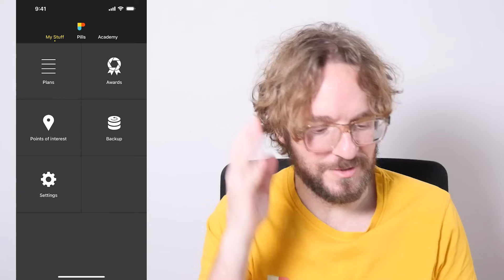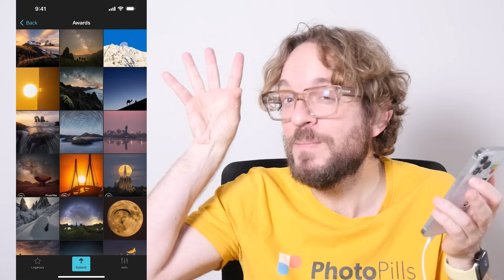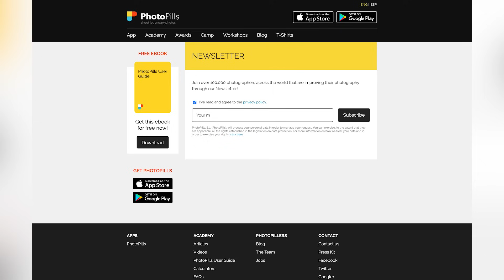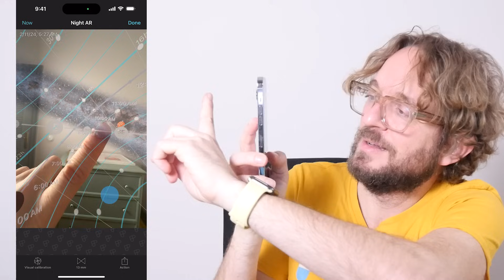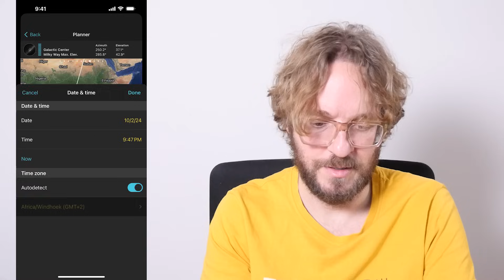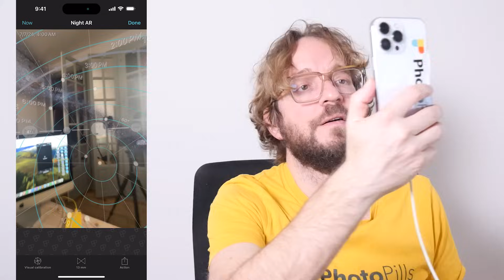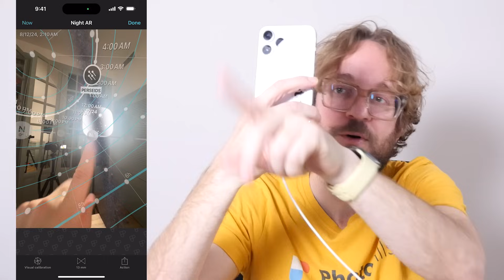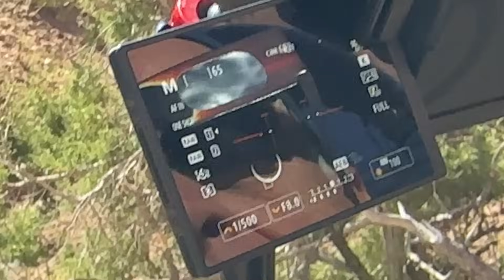Top 7 Unmissable Astronomical Events to Photograph in 2024 📷 💊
These are some of the best photo opportunities in 2024: Quadrantids meteor shower, total solar eclipse of April 8th 2024, comet 12P/Pons-Brooks, the Milky Way, the aurora, Perseids meteor shower, partial lunar eclipse of September 17th 2024, the annular solar eclipse of October 2nd 2024 and two Supermoons.

TIME INDEX
01:22 Quadrantids meteor shower
02:10 Total solar eclipse of April 8th 2024 and Comet 12P/Pons-Brooks
04:36 The Aurora
05:58 The Milky Way
10:49 Perseids Meteor Shower
12:17 Partial Lunar Eclipse of September 17th 2024
14:15 Annular Solar Eclipse of October 2nd 2024
16:05 Two Supermoons

RECOMMENDED PHOTOGRAPHY GUIDES:
- Astronomical Events Photography Guide: